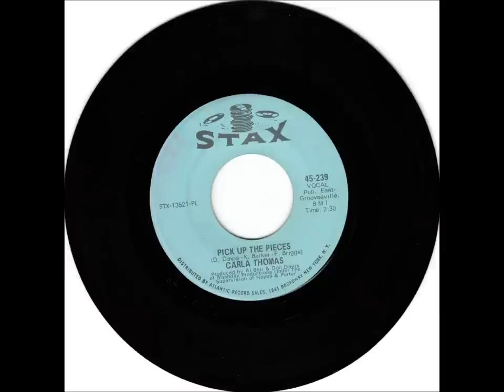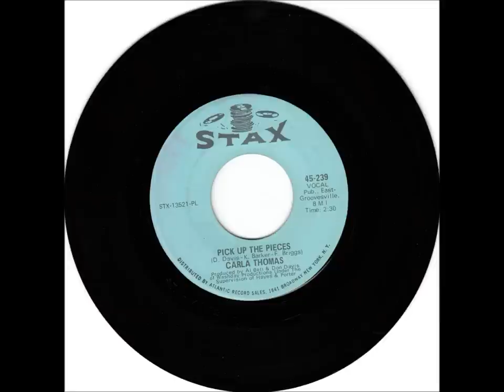Carla Thomas - Pick up the pieces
I love the live clips of this on Youtube, but here's the studio cut. Probably my all time fave Carla track